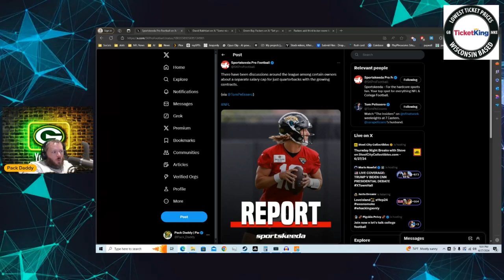NFL's QB Salary Cap Proposal: A Disastrous Idea for the League?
The NFL is buzzing with talks of a separate salary cap for quarterbacks, but is this a game-changing move or a catastrophic mistake? In this video, we break down why this proposal could spell disaster for the league. We'll explore how it might affect team dynamics, player negotiations, and the overall competitive balance. Plus, we'll dive into alternative solutions that could address QB pay without upending the entire system. Whether you're a die-hard fan or a casual observer, this analysis will give you a new perspective on one of the hottest debates in football today.